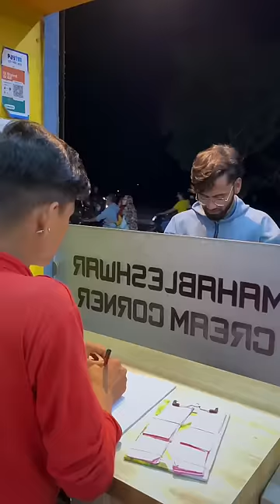Girls Period 🥺 | Heart touching story | Emotional Video | Prince Charming | deepesh zo